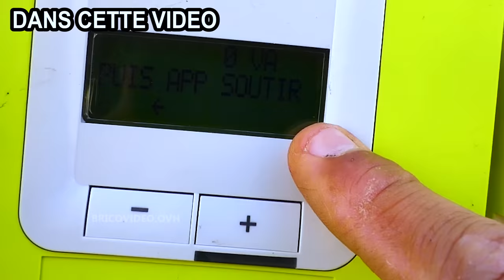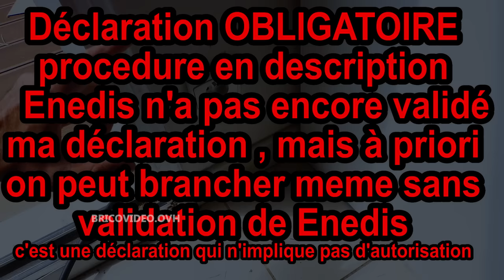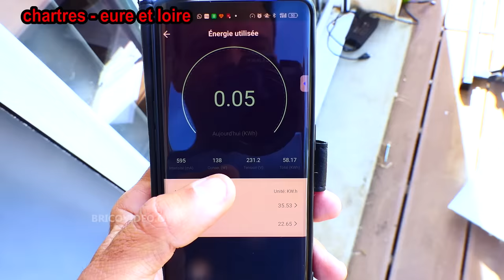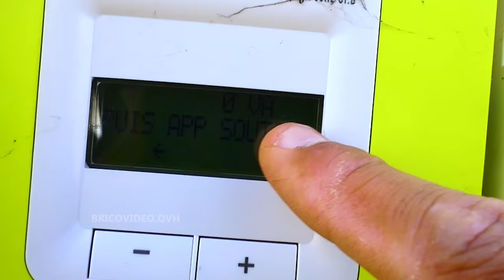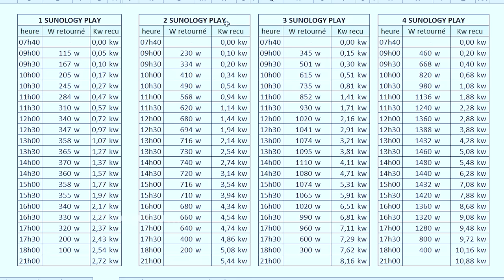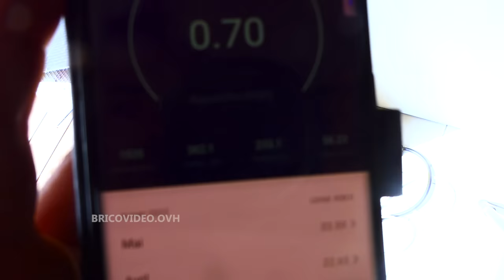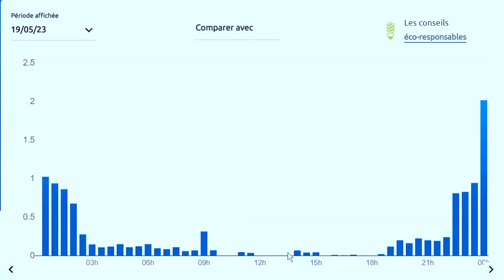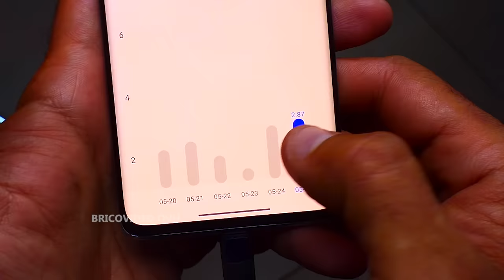Un panneau solaire à brancher sur prise 220V SUNOLOGY PLAY station solaire PLUG & PLAY 405w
SUNOLOGY PLAY station solaire 405W PLUG & PLAY électricité gratuite économie à brancher sur sa prise 220V panneau solaire bifacial garantie 25 ans avis test 🔥 -7% avec SUN_BRICOVIDEO 🔥 (nouveau code) 🔥 (offre spéciale saint valentin -10%! jusqu'au 18/02)

🔥 -5% avec SUN_BRICOVIDEO 🔥

► à savoir
Le produit est toujours en test (utilisation permanente), il fonctionnement parfaitement, rien à signaler.

Sommaire :
00:00 présentation
00:52 panneau solaire
01:24  micro-onduleur
02:09 châssis
03:07 avant de se brancher
04:12 test
06:54 résumé
08:05 rentabilité
09:03 rallonge électrique
09:45 station solaire
10:50 exposition
11:17 ENEDIS
12:12 application
13:08 nettoyage
13:30 conclusion

Mes vidéos sont publiées sur Youtube et uniquement sur ces chaines :
jean-michel++